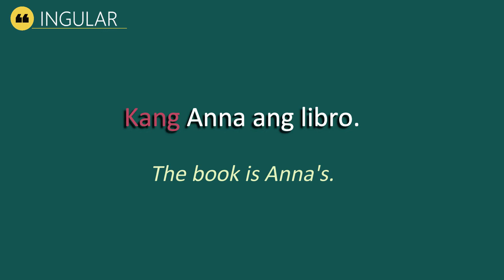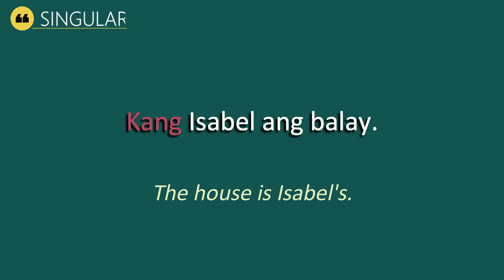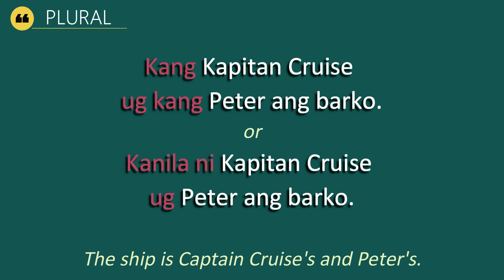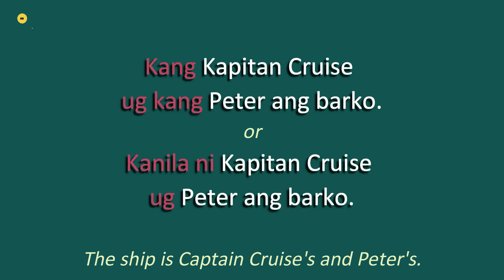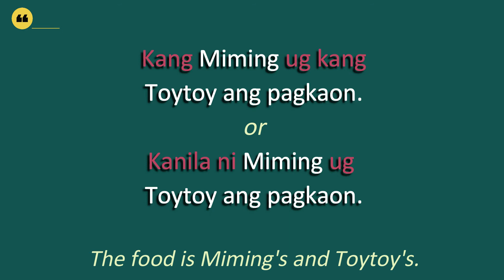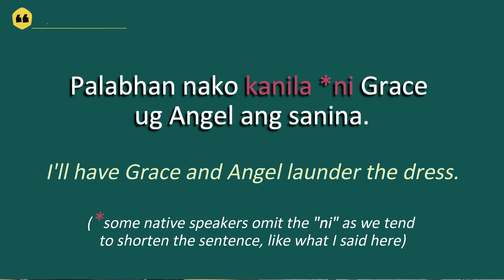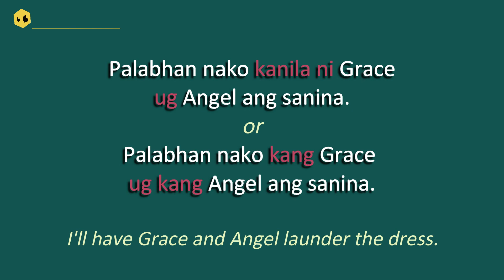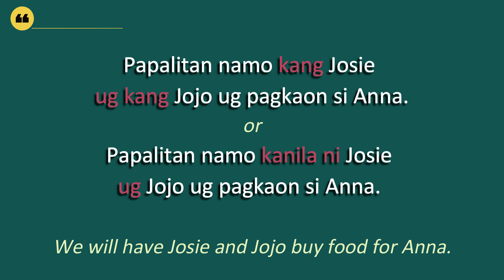Filipino Bisaya Lessons 101: How to Use Kang and Kanila Ni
The last part of our mini series which teaches subject markers in Bisaya for personal nouns. This video will show you how to use kang and kang ug kang / kanila ni in sentences. A beginner friendly Bisaya video to show you how to construct simple sentences.